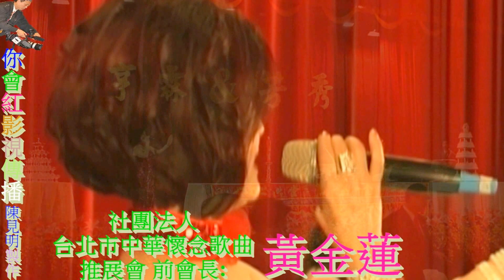潘亨霖&郭芳秀結婚典禮HD(九)